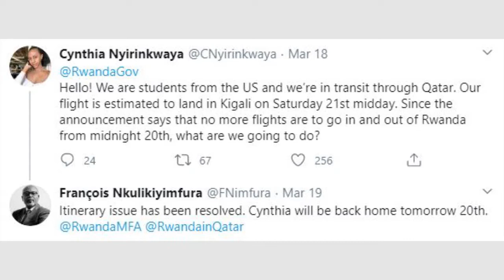Niki kigiye gukurikiraho nyuma y'ifungwa ryikibuga ki ndege ki kanombe